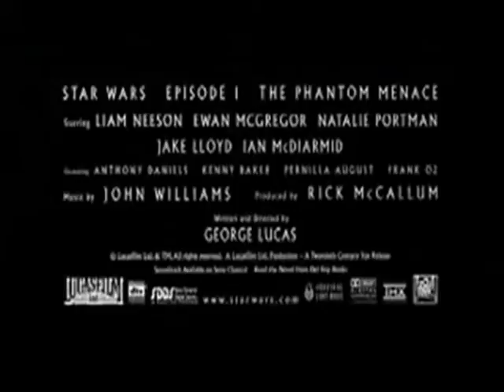Star Wars Episode 1: The Phantom Menace Trailer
This is the trailer for the first film in the Star Wars series (although technically it was released fourth) - The Phantom Menace. A very good film this, directed by George Lucas.